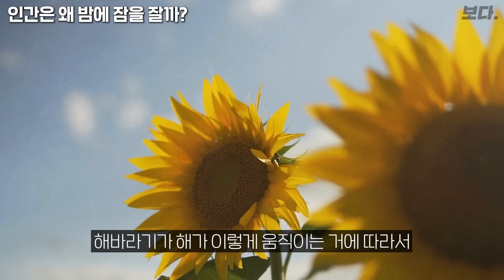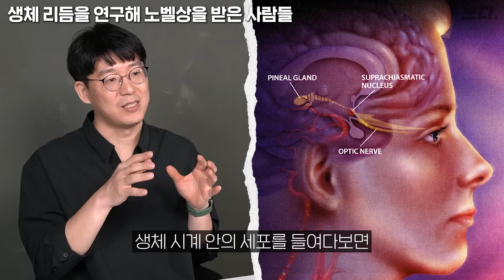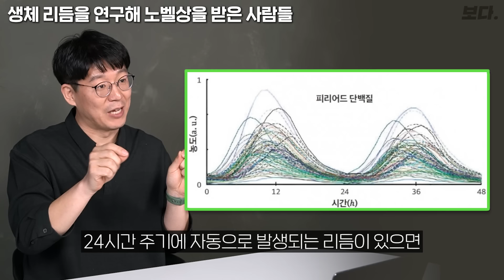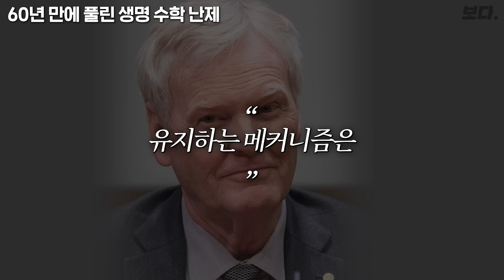수학자가 숙면에 진심이면 벌어지는 일 (60년 만에 생물학 난제 해결..ㄷㄷ)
오늘은 김재경 교수님과 생체 시계와 수면에 대해 이야기 나누어 보았습니다.

00:00 오프닝
00:39 인간은 왜 밤에 잠을 잘까?
04:31 강제로 아침형 인간이 될 수 없는 이유
07:30 모든 인간이 야행성이 되는 시기
09:29 시차 극복을 빨리하는 방법
10:50 같은 시간을 자도 덜 피곤한 방법
13:20 생체 리듬을 연구해 노벨상을 받은 사람들
14:22 60년 만에 풀린 생명 수학 난제